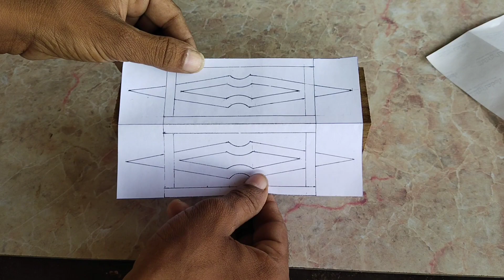I making a rectangle wooden cube in a cube | woodworking challenge 2021 | 3D puzzle on a scroll saw.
Can I turn rectangle wooden block into a cube in a cube.woodworking challenge | incredible wood working skills and ideas

I bet you've never seen this before,You must have seen many cubes in a cube.but we tried something different And We Made Something Different From Our Woodworking Machine,First we made a 3d pattern for this project on paper.And you can see how we cut it on a scroll saw machine,This is a 3D scroll saw project.And you can make it too!